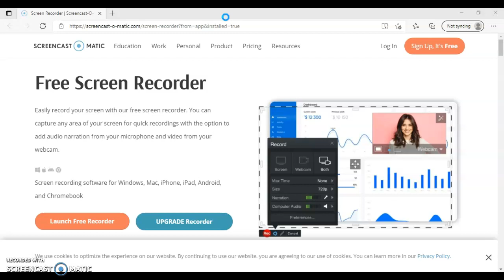Newsom vs. DeSantis | Political Simulation